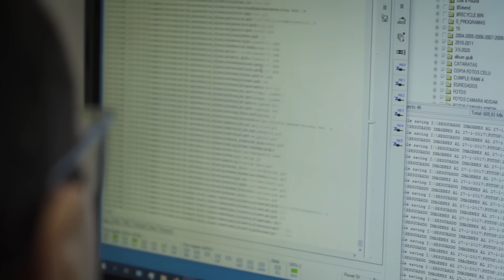RECUPERAMOS DATOS - Laboratorio de Recuperación de datos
RecuperoDatos.com es un Laboratorio Certificado, que cuenta con ingenieros de la UTN, con capacitación constante en el exterior y las mejores herramientas a nivel mundial.

No solo contamos con las mejores herramientas a nivel mundial, sino que somos desarrollamos y comercializamos nuestras herramientas y servicios (Pinout Research) a otros laboratorios y gobiernos (como la Policía de Alemania).

Tenemos una tasa de éxito mayor al 90% en nuestros trabajos de recuperación de datos.

Nuestro laboratorio tipo Boutique destaca por su nivel como el más preparado de Sudamérica, siendo así que hasta nuestra infraestructura está preparada exclusivamente para ser un laboratorio de recuperación de datos.

Si quieres enviarnos tu dispositivo dañado para recuperemos tus datos sigue los siguientes pasos

O sigue los pasos en el siguiente video y envialo a la siguiente dirección

Dirección: La Pampa 2349 Of A – Belgrano, Capital Federal. Código Postal: 1428
Envío a Nombre de: RecuperoDatos.com
Horario de Entrega: Lunes a viernes de 9:00 a 20hs y los sábados de 10:30 a 18hs.

SERVICIOS BRINDAMOS A CLIENTES FINALES
Data recovery on hard drives and SSDs from PC, Notebook, and external.
Data recovery on SERVERS, NAS, SATA RAID and SAS RAID
Disk data recovery: SAS, SATA, IDE, SCSI.
Data recovery in MEMORIES, SD, Micro SD and PENDRIVES
Data recovery from Cell Phones - Tablets - Ipads – Mobile